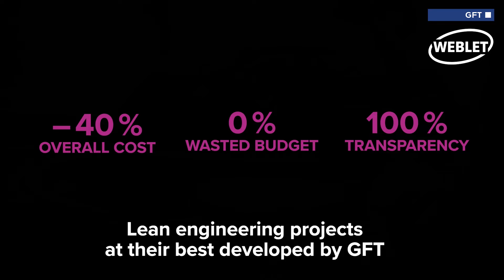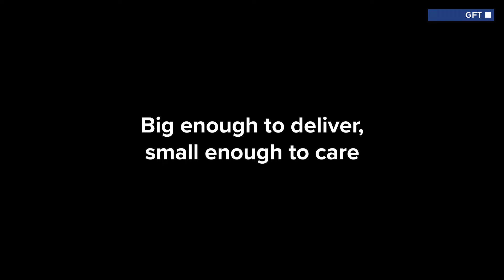GFT Kompetenzzentrum für Industrielösungen in Konstanz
Vordenker und Schrittmacher in Konstanz – Mit exzellenter Technologie- und Integrationskompetenz analysieren und optimieren wir Geschäftsprozesse sowie Businessmodelle für Unternehmen, die auf den globalisierten Märkten der Zukunft in führender Position agieren wollen.

Seit mehr als 30 Jahren begleiten wir als Experte für Digitale Transformation unsere Automotive & Manufacturing Kunden bei der erfolgreichen Implementierung ihrer Digitalisierungsstrategie. Neben unseren beiden Softwareprodukten WEBLET (Lean Budgeting Software) und SPHINX OPEN (die Logische Digitale Zwillings-Plattform) kommt unsere Expertise in den Bereichen digitales Shopfloor Management, Energy Management, Lean und Systems Engineering, Visual Inspection und Voice Assisted Manufacturing zum Einsatz. Wir sind ISO zertifiziertes Mitglied in der Open Industry 4.0 Alliance und der IDTA.

Ganz nach unserem Industrie-Motto "Take control of your data, processes and outcomes" sind wir "Big enough to deliver, small enough to care."